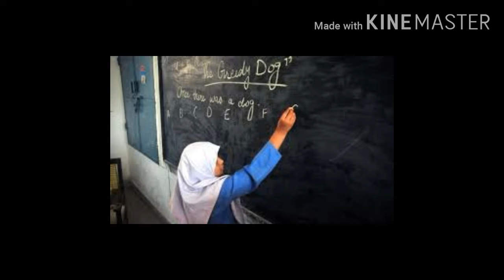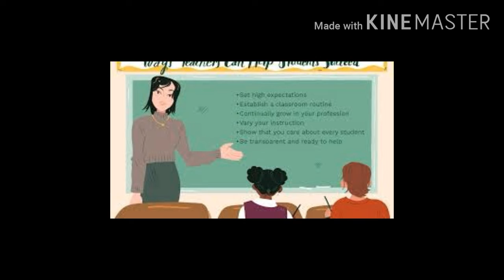Medical allowance increase 15%//Salary increase by Govt teacher..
In this video I tell you about the new update of Govt teacher medical allowance increase